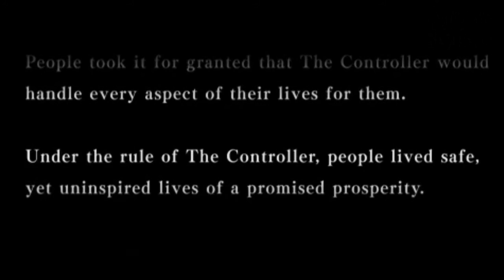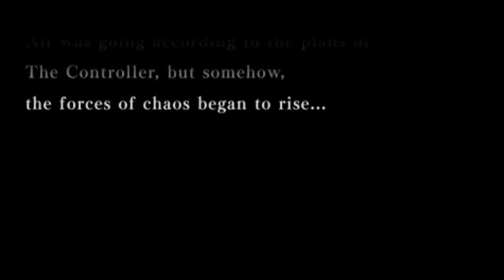Armored Core 3 Portable PSP Gameplay HD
Test Gameplay using PPSSPP